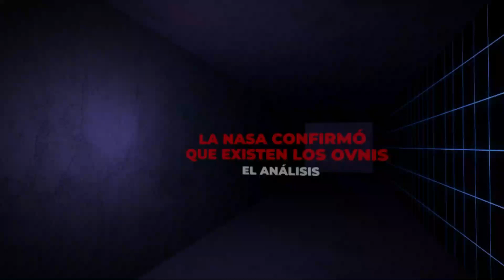LA NASA CONFIRMÓ QUE EXISTEN LOS OVNIS: EL ANÁLISIS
--En No Culpes a la noche se habló sobre que la Nasa confirmó la existencia de los ovnis.